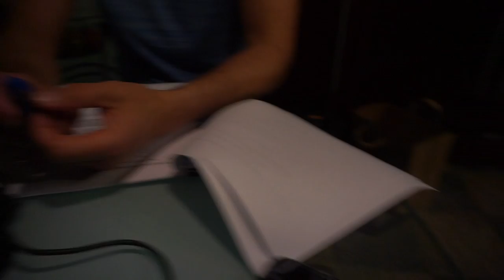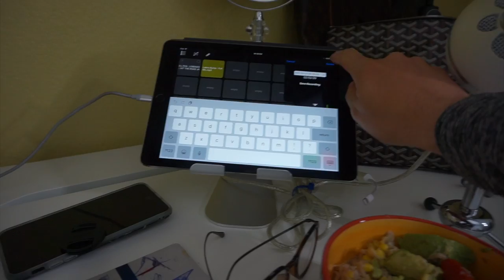SE VAN A ROBAR A MI AMOR ETERNO! | YASMANY life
Se van a robar a mi amor eterno, dicen las malas lenguas!
Vlogs diarios